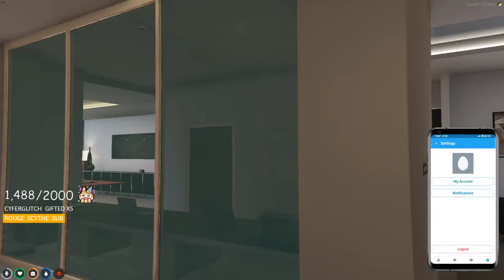DotoDoya VOD - 7/9/21 - Chillin and Cruising | GTA RP TSRP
Chillin and Cruising, cruising and chillin, with a side of death